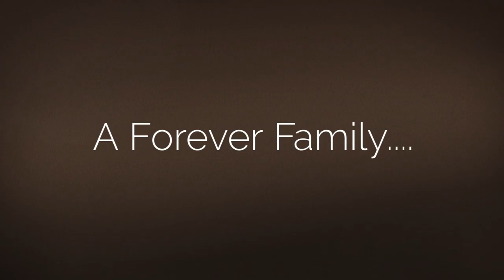Rebecca and Randy’s Late Winter Elopement at Honeysuckle Hills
One of my favorite places to photograph is our sage grasses in the horse fields right across from the barn.  A romantic wind blew on February 15th, the day Rebecca married Randy and created their forever family.  The kids weren’t so sure about the horses, but Sugar and Ben absolutely adored them.  This was one of our “Wild Horses” wedding elopements, with the perfect amount of time for beautiful wedding photographs if you’re bringing your babies.  Rebecca, my heart is full and over-flowing from seeing the tight bonds you have with your children.  Randy is the perfect man for you!